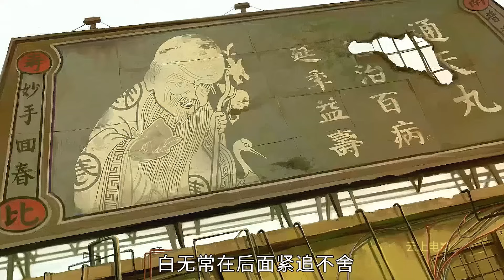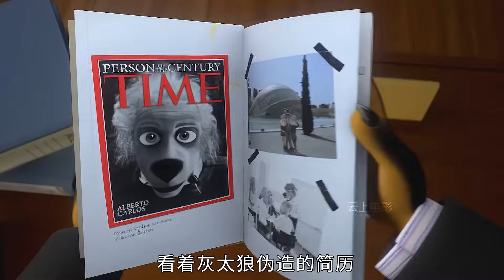治愈內心的動畫電影「蔡文姬：別欺負我，我男（瀾）朋友超厲害的！！！」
如果你也喜歡他們，記得訂閲點贊支持！！！